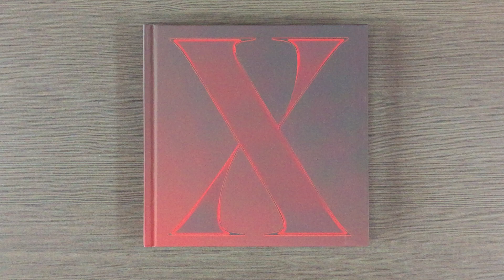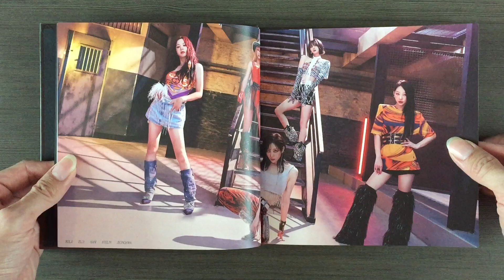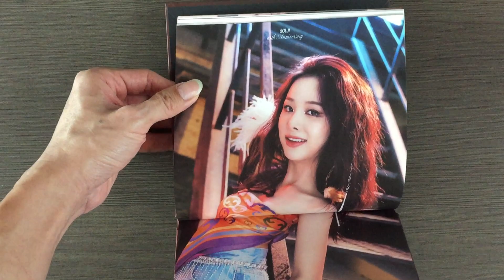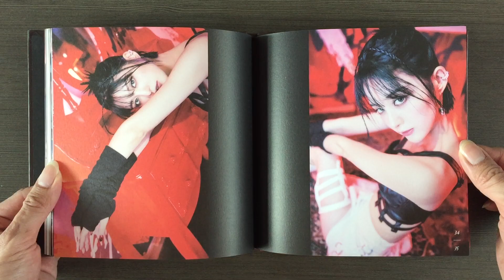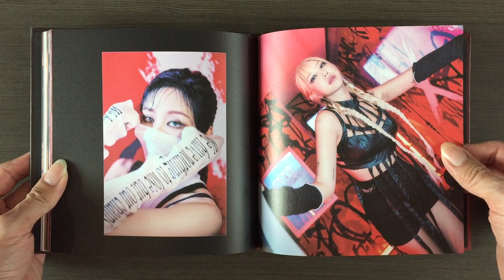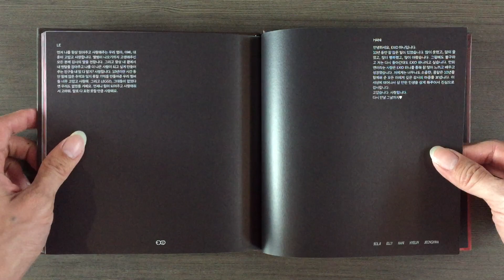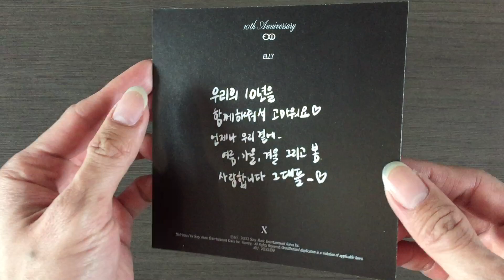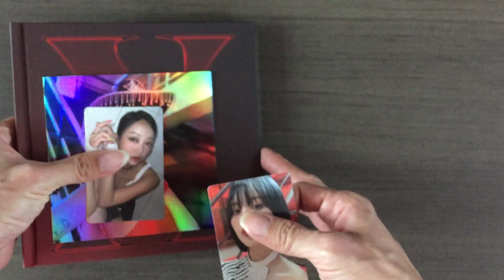[Unboxing] EXID 이엑스아이디 10th Anniversary Single X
Unboxing of EXID 이엑스아이디 10th Anniversary Single X.

Single comes with a CD, photobook, 1 random special card and 2 random photocards.

1. 불이나
2. IDK (I DON'T KNOW)
3. LEGGO
4. 불이나 (ENG VER.)